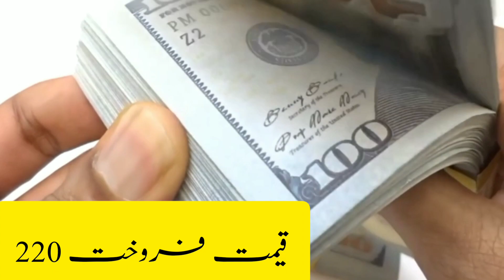Ishaq Dar is Controling Dollar | Dollar price Decrease | Dollar Mafia || Current Affairs Today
In today's video, we will discuss Ishaq Dar is Controling Dollar| Dollar price decrease| Dollar Mafia.
Pakistan ki mehngai aur Dollars ik dosre k sath hmesha se connected rahe hain. Pichle maheeno mein dollar kabhi opr to kabhi neeche gaya lekn Ishaq Dar k ane k baad Dollar ab aram ki sans le raha hai. Dollar ki price roz neeche arahi hai. Aaj hm apko Dollar ki new price batayge. Ishaq Dar ka kehna hai k dollar ka rate agle maheen tk 190 Tk ajyga. Kami k baad Dollar ka latest rate 218 rupay 90 paisay hai aur qeemat e farokht 220 rupay 90 paisay hai.
Inter Bank mein dollar ka rate 219 rupay hai aur qeemat e farokht 220 hgai hai. Euro ka rate 216 qeemat e khareeb aur 218 farokht hgya hai. Agle kch hi dino mein dollar mazeed kami ki taraf jayga aur uske bad shyd dollar 190 se neeche chala jaye. Lekn ye koi khushi ki baat nahi hai. Dollar ka rate market mein forcefully control kiya jaraha hai aur shyd jab dollar dubara opr jaye to apna all time highe record bhi torde.

Our Queries:
Ishaq Dar is Controlling Dollar
Ishaq dar interview
dollar price in Pakistan
]finance minister Ishaq dar
dollar rate in Pakistan today
Ishaq dar exclusive interview
PTI is destroying the economy Ishaq dar Imran khan Pakistan
another Ishaq dar for Pakistan is Asad Umar
How Will Ishaq Dar Control The Price Of Dollar?
 Najam Sethi Revealed Ishaq Dar's Plan
Kia Ishaq dar ne dollar ki qeemat ko masnoi tarikay se control kia?
Inside Story Behind Decrease in Dollar Price
@Dunya News
@Capital TV
@SAM NEWS
@92 News HD
@ARY News